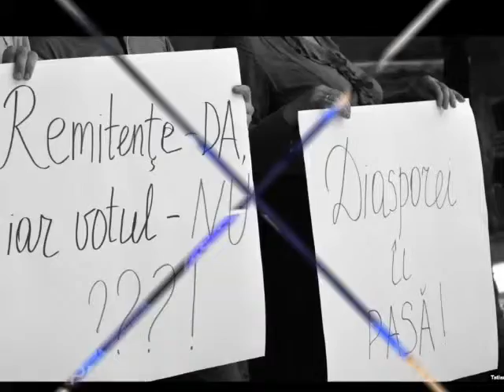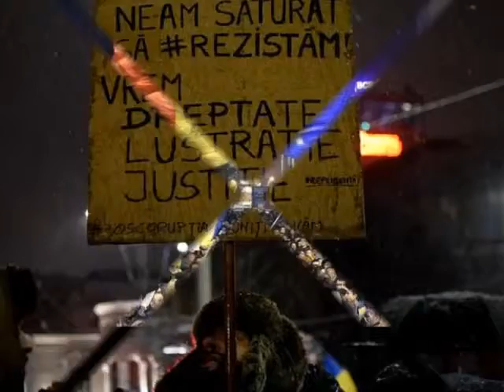Coruptia Romania 030619 Video